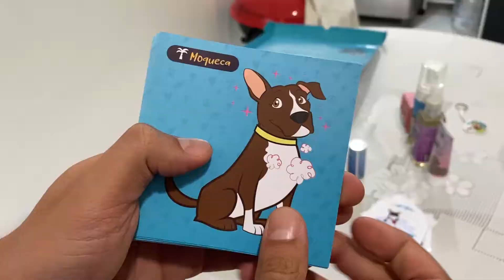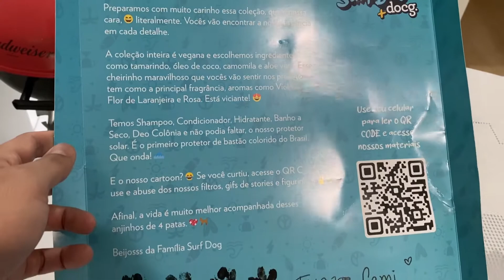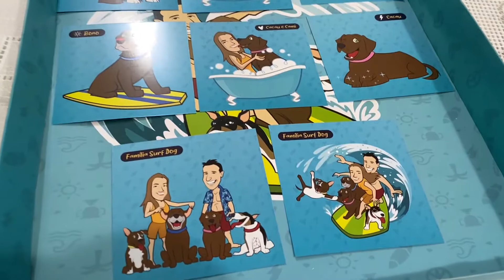Unboxing Combo Cuidados Doc G com meus beagles e Família Surf Dog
Unboxing Combo Cuidados Doc G com meus beagles e Família Surf Dog em um box de cuidados para seus filhos de 4 patas.

Nossos cursos e ebook:

➜CURSO MÉTODO BEAGLELANDO + 6 E-BOOKS PARA CÃES DESOBEDIENTES:
- R$ 99,90 em até 12x.

➜TODOS OS E-BOOKS EM PROMOÇÃO R$ 39,99

Beagles exigem paciência e persistência por isso aqui você encontrará uma série de tópicos relacionados aos nossos beagles, como por exemplo: beagle filhote brincando, adestrar cachorro, adestrar beagle cachorro, como é ter um beagle, dica para o passeio do beagle no calor, passeio do beagle, passeio do beagle no calor,
beagle, beagles, passeio com o Beagle, beagle passeando, beagle de apartamento,
beagle que puxa a coleira, como passear com o beagle, cachorro beagle, raça beagle, beagle puppy, beagle filhote brincando, adestrar cachorro, adestrar beagle, cachorro, como é ter um beagle, dica para o passeio do beagle no calor, Canal beaglelando, o segredo do Xixi e cocô no lugar certo, cachorro beagle, beagle em casa, beagle em apartamento, xixi no lugar certo, cocô no lugar certo, meu beagle em casa, meu beagle no apartamento, beagle filhote, ensinar o xixi e o coco no lugar certo, adestrar beagle, o segredo do bom comportamento do beagle, entre tantos outros assuntos para aumentar e melhorar o relacionamento entre beagle e tutor.